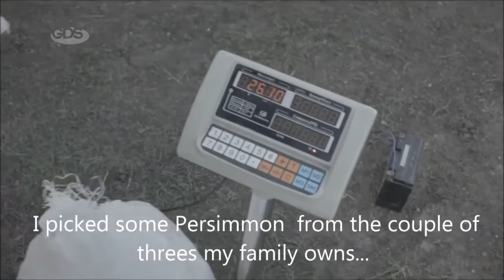ახალგაზრდა რეჟისორი რომელიც დაფინანსებას კანადიდან მიიღებს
თამთა გაბრიჩიძე პირველ სრულმეტრაჟიან დოკუმენტურ ფილმს იღებს.
,,,გვიანი შუადღის" სტუმრები:
თამთა გაბრიჩიძე - რეჟისორი.
გიგი პიანომენი - პიანისტი.